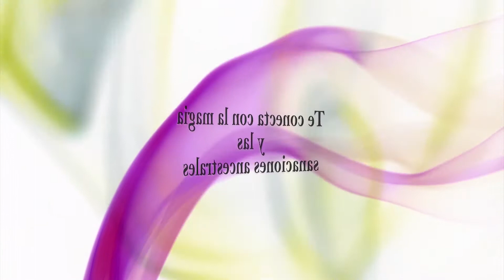Salida de la Matrix. Camino hacia el Amor. "Byron Romero. Entrenamiento #3"